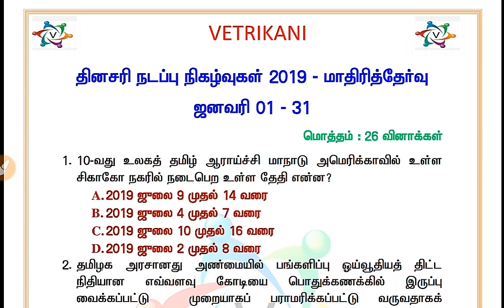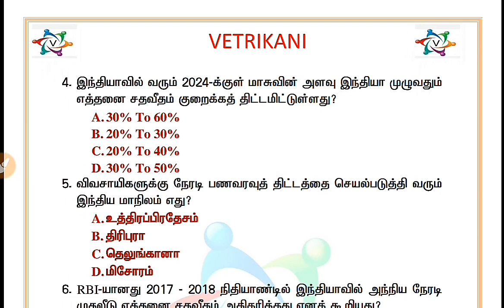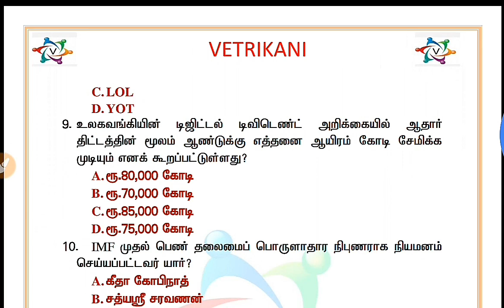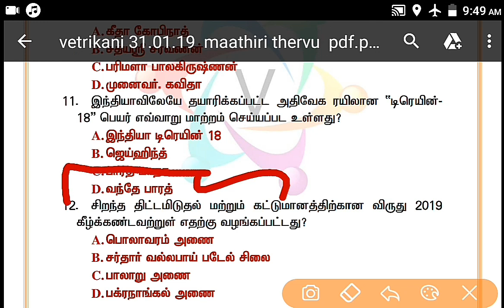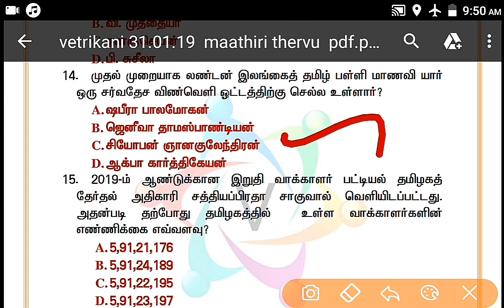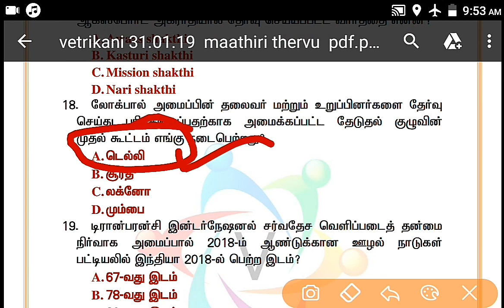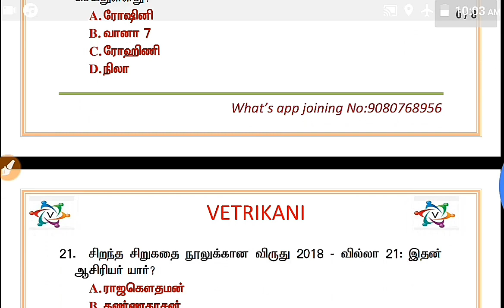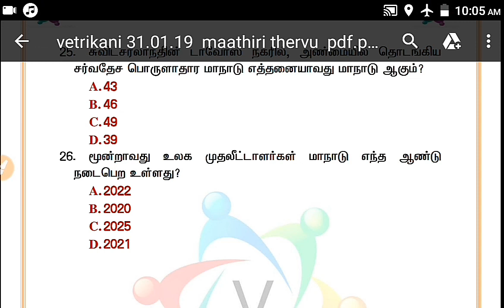2019 JANUARY IMPORTANT CURRENT AFFAIRS IN TAMIL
2019  JANUARY IMPORTANT CURRENT AFFAIRS IN TAMIL